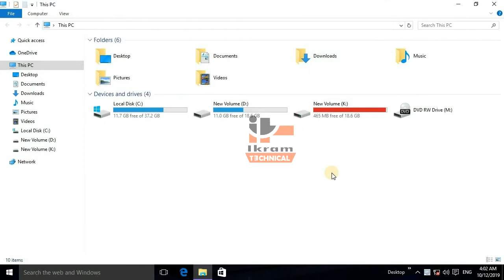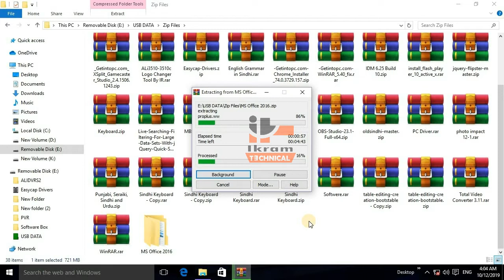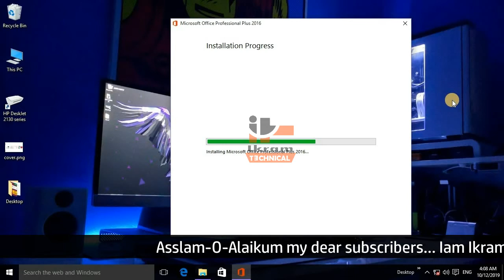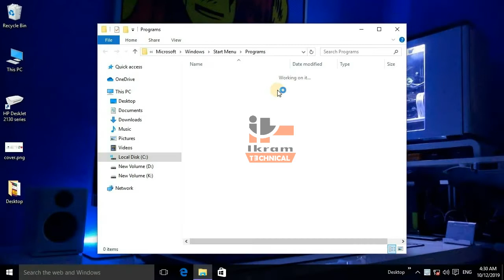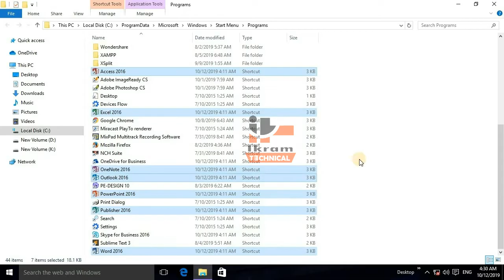Microsoft Office Tutorial 🔥 Install, MS Office Course Part-1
How to install Microsoft Office 2016 Professional Plus:
Microsoft Office Tutorial 🔥 Learn Excel, MS Office Course Part-3
Tutorial

MSPOWER POINT

IKRAM UL HAQUE SANJRANI:

IKRAM TECHNICAL YOUTUBE CHANNEL SUB NOW...

Check out
Microsoft Office Installation Video